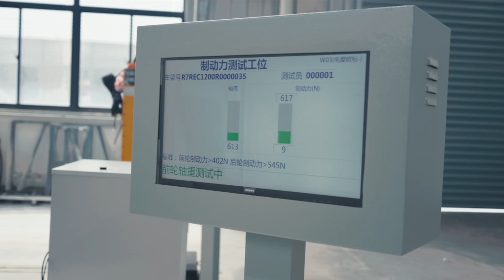FELO FW-03 product line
FELOのニューコンセプト電動バイク　大人に向けたビッグトイ！
クールな移動とオフロードでの走破性「FW-03」の生産ラインの様子です。